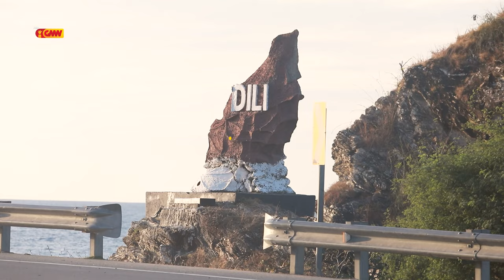Happy Weekend - Praia ( Bem-vindo Tibar-Dili )